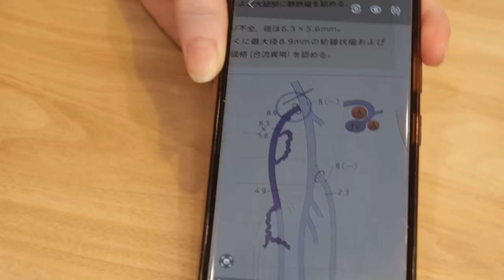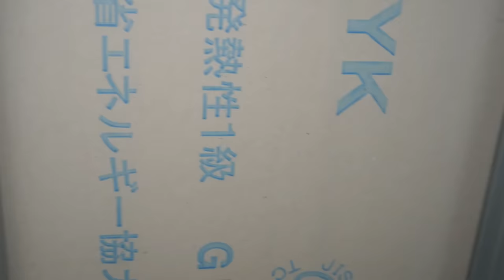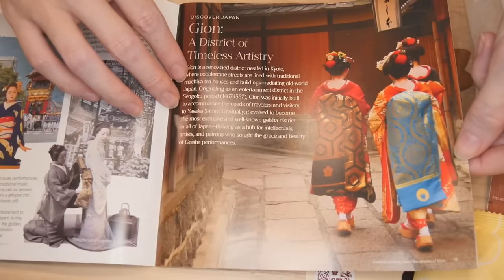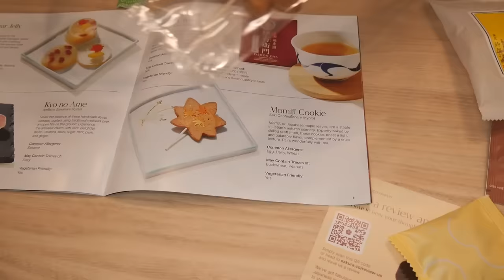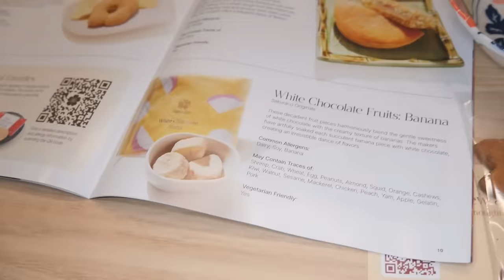I cut a hole in our wall and tried making a cat door 😬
I'm tired of waking up multiple times to let our cats out, in, and back out of the bedroom again so I tried making a cat door. They still wake me up when they jump in bed, and now Poki has direct access to our ears if we sleep too late, so I really don't know if we came out ahead or behind on this one. And since there's temporarily no door, it's more like a cat tunnel right now. Or a cat hallway. I made a cat hallway.

0:00-3:10 Life updates
3:10-12:24 Building the cat door
12:24-14:40 More life updates
14:40-17:59 Snack break
17:59-20:06 Testing the door
20:06-21:33 Safety problems
21:33-24:03 I made a broken escalator